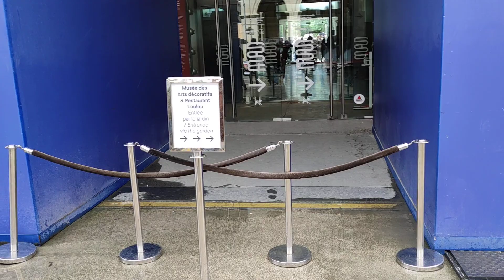Parigi , Museo delle arti decorative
The collection of the Museum of Decorative Arts, one of the most important in the world, presents an unparalleled panorama of the history of furniture and design, glass and ceramics, goldsmithing and jewellery, fabrics and fashion from the Middle Ages to the present day. , graphics and advertising.